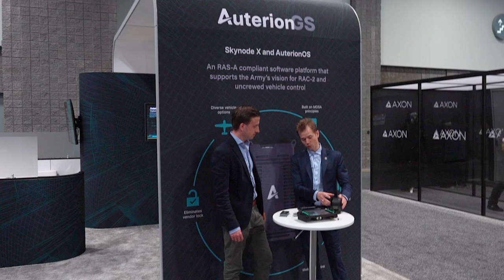Spotlight on Partnerships: Auterion and UXV Technologies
Join Lorenz Meier, CEO of Auterion, and Steven Friberg, CEO of UXV Technologies, as they explore the seamless integration of UXV Technologies' Soldier Robotic Controller (SRoC) series with Auterion’s products, including the Skynode X and the newly introduced Skynode S.

Watch the video to learn more about this innovative collaboration, and find detailed information on the SRoC here: